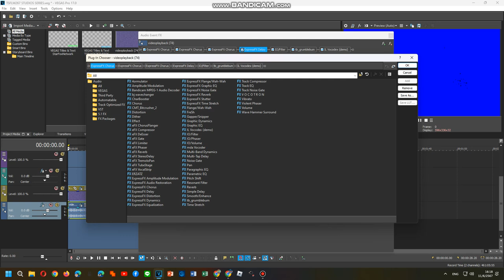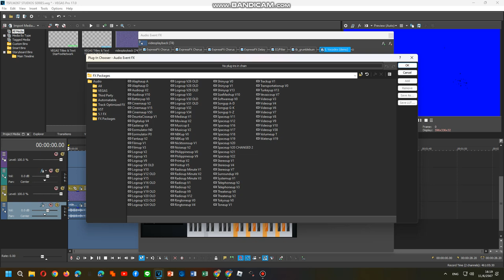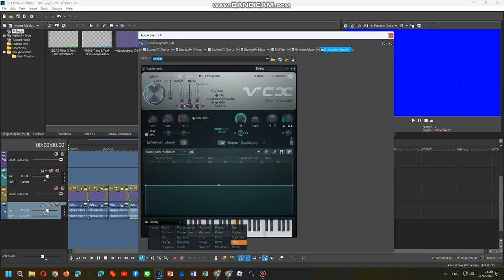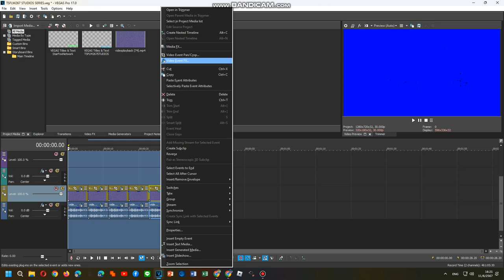Tutorial Effects 19/06/2024 PART 4